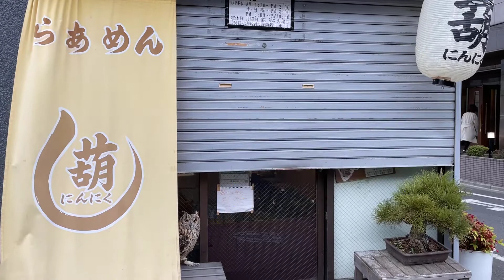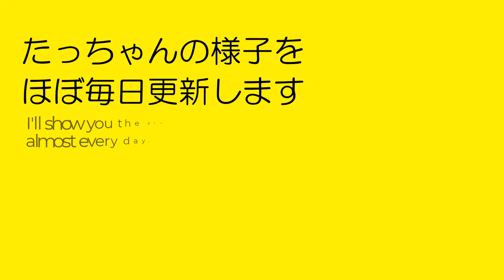可愛い！ヒョッコリ出て見てるフクロウ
2021年4月4日(日)17:10のたっちゃん
のれんの後ろからヒョッコリ！
可愛くて撮影の列ができていました♪

The owl that comes out from behind the poster is cute！
We lined up to shoot her♪